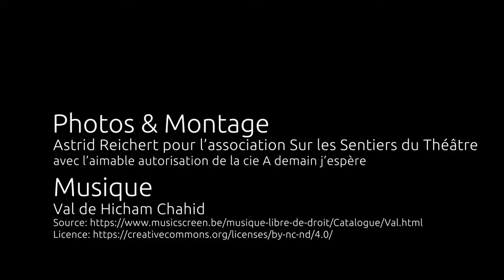Sur les Sentiers du Théâtre | Saison 2020-2021 | ObsolèteS | La soirée en moins de 2 min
Vendredi 25 septembre, 20:00, c'était ObsolèteS par la cie A demain j'espère : l'histoire d'une AG mouvementée, pleine d'idées et de bonne volonté, mais aussi de fragilités et de maladresse, et qui finit par déraper complètement ! Merci aux spectateur.trices devenu.es membres malgré eux.elles de cette réunion fictive d'avoir participé.es à cette soirée tout en rebondissement !
C'était déjà notre deuxième représentation pour cette saison ! La troisième adaptée aux petit.es dès 18 mois arrive bientôt !